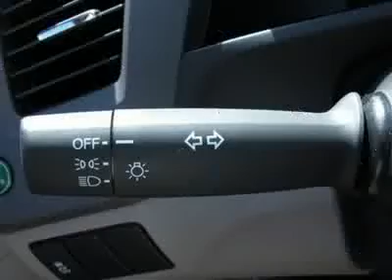2012 HONDA CIVIC SDN Boulder, CO 124183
2012 HONDA CIVIC SDN Boulder, CO
Stock #124183

Fisher Honda
6025 Arapahoe Road

You'll love this 2012 Honda Civic Sdn. This is a car you'll want to take home. With 4 miles, it features automatic transmission and an exterior color of Crystal Black Pearl. Call us and be the first to open the car door today!